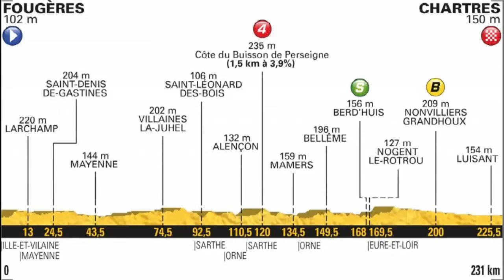7°TAPPA TOUR DE FRANCE, previsioni meteo